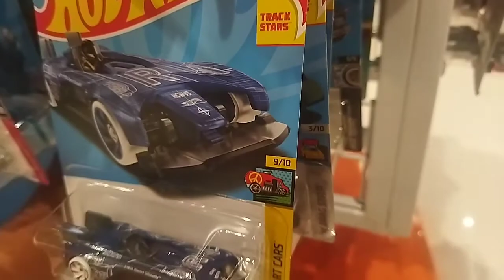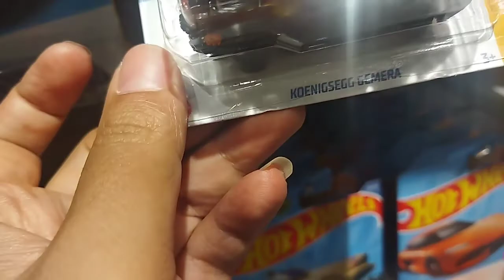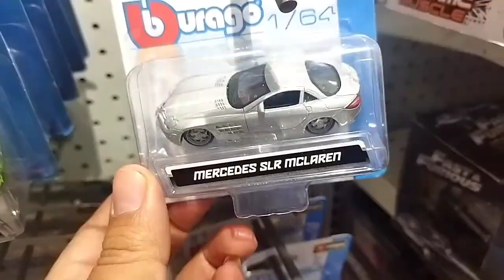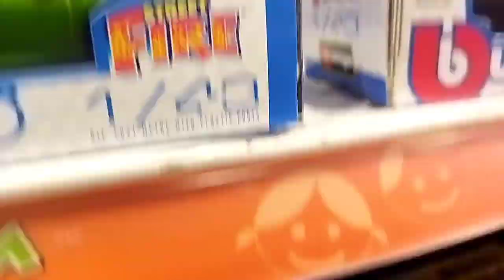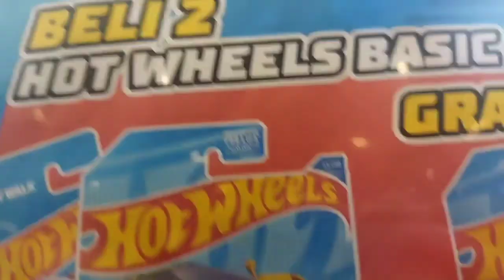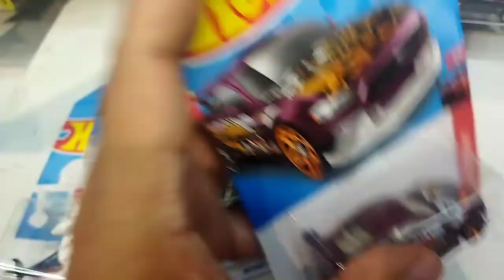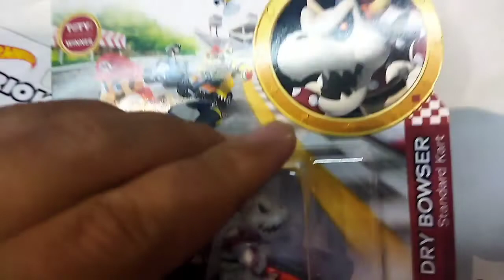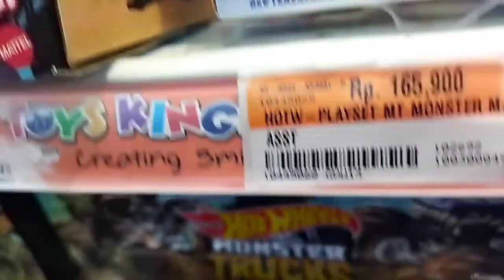The Story Hunting Hot Wheels di Toys kingdom dan Kidz Station Margo City | Diecast | Peghunting 😁😁😁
Banyak koleksi dari buraggo ,monster truck dan diecasr lainnya di margo city

Jangan lupa subs and like biar tambah semangat hunting 😄✌😁